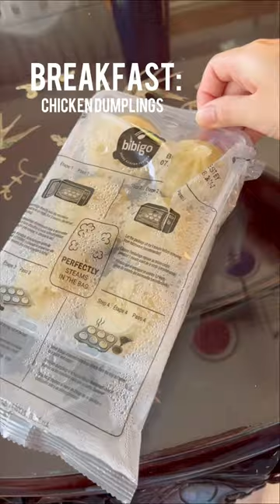Full day of eating 🥟